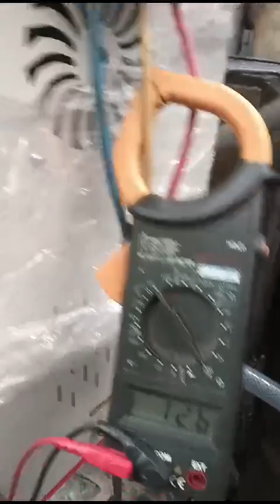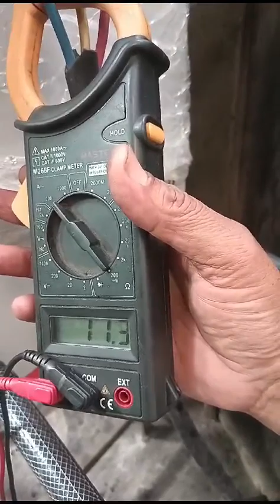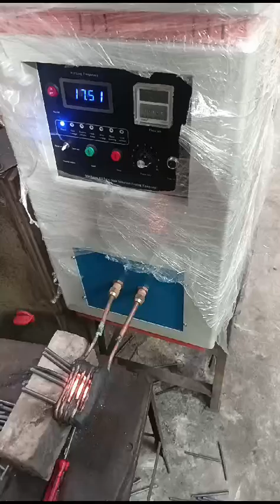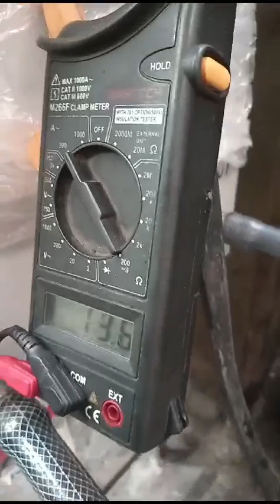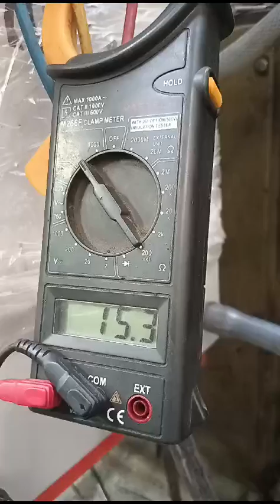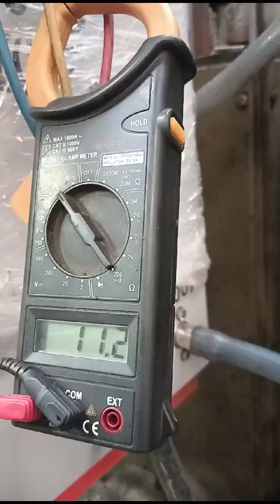25KW Induction Forging Machine || induction forging machine 25 kw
25KW Induction Forging Machine || induction forging machine 25 kw

Induction Heating Machine
Induction Annealing Machine

Induction Annealing Machine is a type of machine used for annealing, which is a heat treatment process that alters the microstructure of a material to increase its ductility and reduce its hardness. Induction annealing machines use electromagnetic induction to heat the material, providing a fast and energy-efficient process.

Here are some key features and applications of Induction Annealing Machines:

Features:

1. High-frequency induction heating
2. Precise temperature control
3. Fast heating and cooling rates
4. Energy-efficient
5. Compact design

Applications:

1. Annealing of steel, aluminum, and copper alloys
2. Heat treatment of metal parts and components
3. Relaxation of stresses in welded or machined parts
4. Improvement of material properties (ductility, hardness, etc.)
5. Preparation of materials

1. Automotive
2. Aerospace
3. Industrial machinery
4. Consumer goods
5. Electronics
6. Medical

1. Improved material properties
2. Increased productivity
3. Energy efficiency
4. Reduced processing times
5. Compact design

Induction Heating Machine

Induction Heating Machine#inductionforging

Induction Forging Machine 60kw

Induction Forging Machine 40kw

high frequency induction heating machine 100kw

high frequency induction heating machine || high frequency induction heating machine 25kw

wire annealing induction machine || annealing machine best price in india
best annealing machine
best affordable annealing machine
how to build an annealing machine

induction hardening machine price in india || induction hardening machine manufacturers in india

Induction Heating Machine

Induction Heating Machine, Induction Heaters, 60KW    Mild Steel 100kw Induction Forging Machine ,415V || 100 KW induction forging machine

A 100kw induction machine is a type of induction heating machine that has a maximum power output of 100 kilowatts (kw). Induction machines are used for various industrial processes such as heat treatment, welding, brazing, and forging.

Here are some key features of a 100kw induction machine:

- Power output: 100kw
- Frequency range: Typically between 50kHz to 200kHz
- Control system: Advanced control systems with temperature control, timer, and power adjustment
- Cooling system: Water cooling or air cooling
- Applications:
    - Heat treatment: Hardening, tempering, annealing, and quenching
    - Welding and brazing
    - Forging and hot forming
    - Metal diathermy
- Industries served:
    - Automotive
    - Aerospace
    - Medical devices
    - Industrial machinery
    - Consumer goods
    - Electronics
    - Energy

Please note that the specifications and features may vary depending on the manufacturer and model of the machine.

Here are some tags related to a 100kw forging machine:

1. 100kw Forging Machine
2. Induction Forging Machine
3. Metal Forging Equipment
4. High-Frequency Forging Machine
5. Automatic Forging Machine
6. Hydraulic Forging Machine
7. Mechanical Forging Machine
8. Forging Press Machine
9. Hot Forging Machine
10. Precision Forging Machine

Additionally, some specific application-based tags could be:

1. Steel Forging Machine
2. Aluminum Forging Machine
3. Copper Forging Machine
4. Automotive Forging Machine
5. Aerospace Forging Machine
6. Industrial Forging Machine
7. Heavy-Duty Forging Machine
8. High-Speed Forging Machine
9. Energy-Efficient Forging Machine
10. Custom Forging Machine

These tags can be useful for searching, categorizing, or describing a 100kw forging machine in various contexts, such as industry reports, research papers, or online marketplaces.

Here are some tags related to an induction machine:

1.
2. Induction
3. Induction
4. Induction Heating Machine
5. Induction Forging Machine
6. Induction Welding Machine
7. Induction Brazing Machine
8. Induction Soldering Machine
9. Induction Annealing Machine
10.

1. Industrial Induction Machine
2. Commercial Induction Machine
3. Automotive Induction Machine
4. Aerospace Induction Machine
5. Medical Induction Machine
6. Food Processing Induction Machine
7. Chemical Processing Induction Machine
8. Oil and Gas Induction Machine
9. Renewable Energy Induction Machine
10. Custom Induction Machine

Some general tags related to induction machines could be:

1. Electromagnetic Induction
2. Induction Technology
3. Induction Coil
4. Induction Furnace
5. Induction Cooktop
6. Induction Heating
7. Induction Cooking